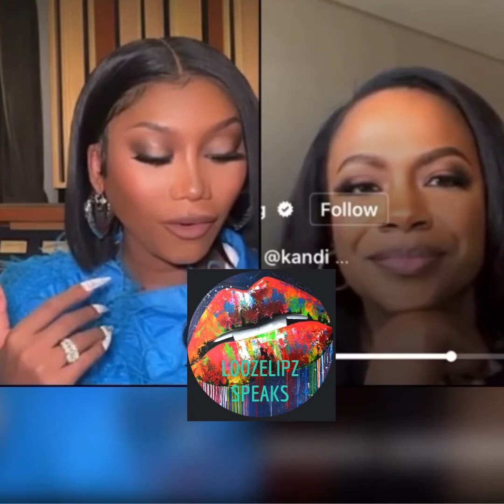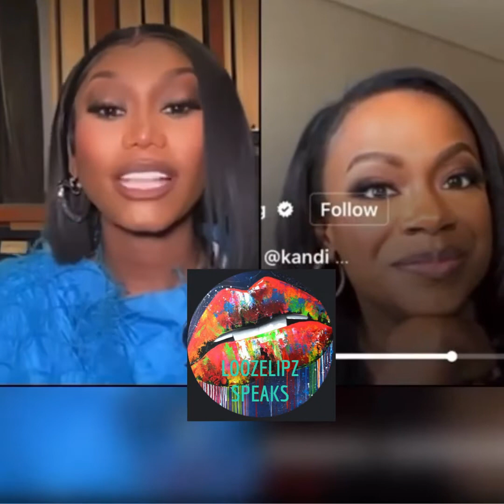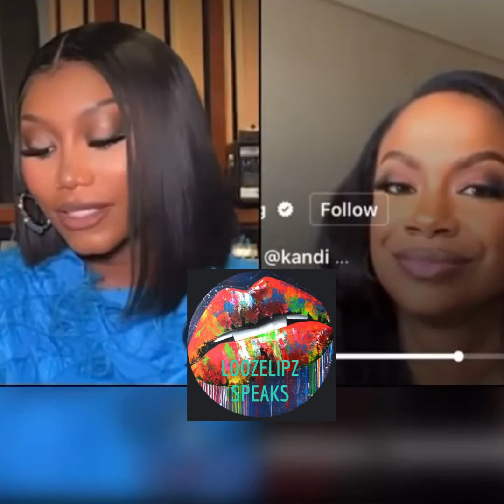Kandi Burress And Muni Long Discuss Writing Credits In The Shady Music Industry